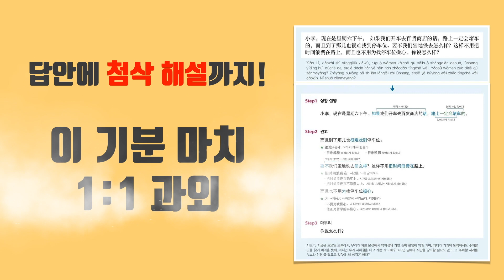중국어말하기시험 TSC 기출 공식기본서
본책은 중국어 말하기시험 TSC 출제기관에서 독점으로 제공하는 TSC 말하기 공식기본서이다. 독학생, 초급자부터 중고급자까지 한 권으로 끝낼 수 있도록 파트별 핵심전략 및 문제 유형별 공략 비법, 첨삭 해설, 전 영역에 발음을 표기하였다.

1. 대상
- 해외파견이나 승진 시험을 앞둔 직장인
- 학점 반영, 교환학생을 가고 싶어 하는 대학생
- 취업준비생

2. 특징
1) 기출이 답이다! TSC 출제기관의 기출문제를 100% 공개
“왜! 이제야 나왔니?”
국내 최초 TSC 출제기관에서 제공받은 진짜 기출문제로 교재를 만들었습니다.

2) 최근 3년간 최신문제를 분석하여 빈출 순서로 정리
  실제 시험문제로 자주 나오는 순서로 전략적으로 공부하면 원하는 점수를 쉽게 받을 수 있습니다.

3) 1:1 과외 받는 것 같은 친절한 첨삭 해설 및 전 영역 병음 표기
  말하기 모범답안만 제공했던 타 교재와는 달리 모든 답안마다 첨삭 해설을 실어 개인 지도를 받는 느낌으로 혼자서도 충분히 말하기시험을 공부할 수 있습니다. 국내 유일 전 영역의 문제와 답안에 병음을 표기하여 TSC 시험에 처음 준비하는 왕초보 독자들도 쉽게 읽고 말할 수 있습니다.

4) YBM만의 체계적인 학습방법으로 TSC 단기 공략하기

출제 경향 및 전략 파악
기출 단어 익히기
기출문제 (4-5/6)레벨별 또는 두 가지 의견으로 답변 연습
첨삭 해설 및 전 영역 해설까지 병음 제공
기출로 말하기 연습
부분별 기출 테스트로 마무리

5) 취향대로 선택할 수 있는 학습플랜 제공 (20일, 30일, 40일 완성)
  학원, 기관, 독학자들을 위한 다양한 학습플랜을 제공하여 계획성 있게 공부할 수 있도록 했습니다.

6) TSC 성우 음성 2가지 버전 제공 (정기시험 Ver + 트레이닝 Ver)
- [Ver 01] 정기시험과 동일한 속도
[Ver 02] 초보자가 듣고 따라 할 수 있는 느린 속도

7) 시험 전 최종 점검을 할 수 있는 기출 모의고사 1set 제공
파이널 모의고사까지 기출문제로 풀어보고 말하기 실력을 꼼꼼하게 점검할 수 있습니다.
시험 당일까지 말하기 자신감 100% 충전하세요!

8) 기출Q&A 유형만을 분석한 핸드북 제공
언제 어디서나 간편하게 휴대하면서 자투리 시간을 활용해 공부하면 도움이 됩니다.
시험장에서 시험 직전 기출 Q&A 유형패턴을 빠르게 훑어보며 기출 마인드맵을 점검해 보세요!

[출판사 서평]
수험생들이 최대한 빨리 최신 유형을 이해하고, 단시간 내에 성적을 향상시킬 수 있도록 TSC 출제기관에서 문제를 제공받아 공식기본서를 출간하게 되었습니다. 이 책의 가장 큰 특징은

1. 실전과 유사한 모의고사를 통한 예측성 강화
시험의 출제경향과 최신 동향을 파악하기 위해 기출문제는 통계 프로그램으로 분석하였고, 난이도와 내용 면에서 실제 문제와 거의 흡사하며, 예측성이 강하다고 할 수 있습니다.

2 실제 시험의 전면적인 분석과 핵심 포인트 강조
이 책은 핵심이 되는 문제의 유형을 고루 다루고 있고, 기출문제의 비중을 늘려 보충하였습니다.

3 자세한 문제 해설
문제풀이 비법과 출제경향, 1:1 과외를 받는 것 같은 친절한 첨삭 해설 및 전 영역에 병음을 수록하여 독학생이나 학원 수업에도 적합할 것입니다.